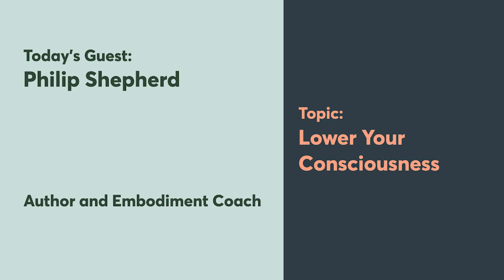Lower Your Consciousness with Philip Shepherd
Thinking too much and feeling too little can distance us from our own essence and the world. It’s a truth that Philip Shepherd, a leader in the global embodiment movement and the creator of The Embodied Present Process™ (TEPP), deeply understands.

Through his profound insights on Honest Conversations, he guides you to lower your consciousness by embracing the five qualities of being: spaciousness, fluidity, groundedness, centeredness, and attunement.

Curious about how to truly be present in the world? Philip’s wisdom is a refreshing take on rediscovering oneself.

About the guest:
Philip Shepherd is recognized as a leader in the global embodiment movement. He is the creator of The Embodied Present Process™ (TEPP), which he developed over 40 years of teaching embodiment practices, and shares worldwide in both in workshops and Facilitators Trainings. TEPP uniquely combines the two resources necessary for embodiment: effective practices, and a deep understanding of our culture’s blind spots, which tend to keep us in our heads. TEPP is based on Philip’s two books – Radical Wholeness and New Self, New World – which articulate the causes, perils and challenges of our culture’s disembodiment. Philip’s personal journey to embodiment includes cycling alone as a teenager through Europe, the Middle East, Iran, India and Japan; studying classical Noh Theater; co-founding an interdisciplinary theatre company; and playing lead roles on stages in London, New York, Chicago and Toronto.

Key Takeaways:
[00:00] About Philip Shepherd
[01:45] What Does “Lower Your Consciousness” Mean?
[05:55] How Our Culture’s Values Impact Our Relationship with Our Bodies
[09:14] The Importance of Being Rather Than Doing
[14:41] Everything Exists Through Its Relationships
[20:26] Order: The Opposite of Harmony
[26:06] Instructions or Patterns We Need to Undo
[30:40] The Myth of Aloneness
[33:29] The Practice of Feeling Gently
[40:51] 5 Qualities of Being